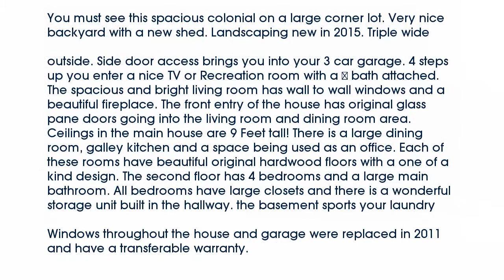Real estate for sale in Ashtabula Ohio - MLS# 3754207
2049 East 44th Street
Ashtabula Ohio 44004
MLS# 3754207

You must see this spacious colonial on a large corner lot. Very nice backyard with a new shed. Landscaping new in 2015. Triple wide driveway with ease of parking 3 large vehicles and that’s just the outside. Side door access brings you into your 3 car garage. 4 steps up you enter a nice TV or Recreation room with a ½ bath attached. The spacious and bright living room has wall to wall windows and a beautiful fireplace. The front entry of the house has original glass pane doors going into the living room and dining room area. Ceilings in the main house are 9 Feet tall! There is a large dining room galley kitchen and a space being used as an office. Each of these rooms have beautiful original hardwood floors with a one of a kind design. The second floor has 4 bedrooms and a large main bathroom. All bedrooms have large closets and there is a wonderful storage unit built in the hallway. the basement sports your laundry room and it’s clean dry and newly painted. Plenty of storage. Windows throughout the house and garage were replaced in 2011 and have a transferable warranty.